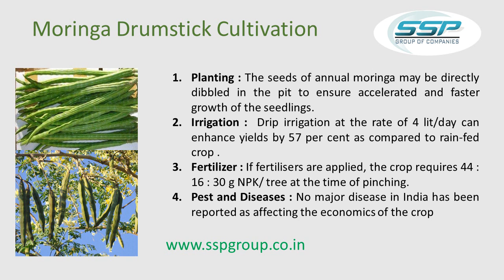Moringa Drumstick Plants / Seeds by sspgroup.co.in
Know more about Moringa Drumstick cultivation, Moringa drumstick cultivation training, Benefits of Moringa drumstick seeds and Moringa drumstick plants